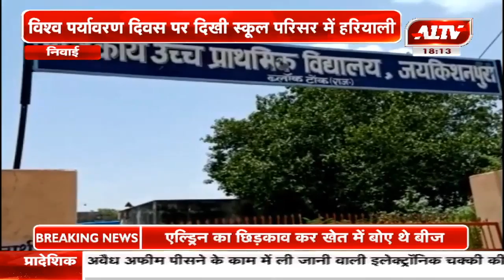निवाई : शिक्षकों की मेहनत लाई रंग